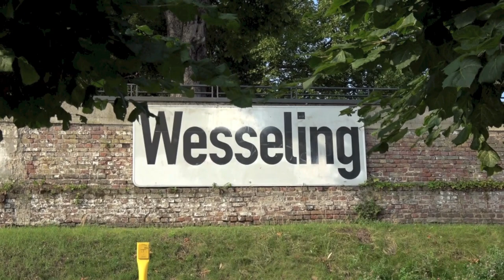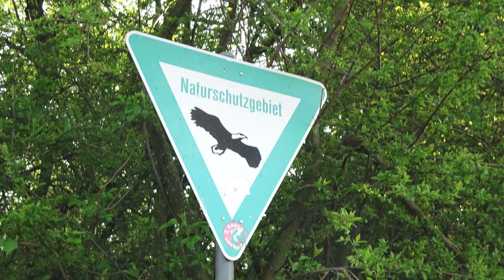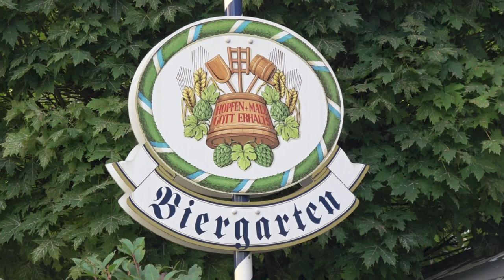Wesseling | Rhein-Erft-Kreis | Streifzug | Rhein-Eifel.TV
Wesseling ist eine mittelgroße Stadt im Rhein-Erft-Kreis. Im Norden grenzt sie an Köln, im Westen an den Rhein. Diese rund 10 Kilometer Rheinufer haben es allerdings in sich, denn erst sie machten es möglich, dass sich der alte ‚Erftkreis’ im Jahr 2003 mit dem neuen Namen ‚Rhein-Erft-Kreis’ schmücken konnte. Der Ortsname Wesseling geht auf die 820 n. Chr. an das Kloster Montfaucon überschriebene Gutsherrschaft „Waslicia“ zurück. Es besteht heute aus den vier Stadtteilen: Mitte, Keldenich, Berzdorf und Urfeld. Sehenswert in Wesseling sind z.B. das alte Rathaus, das Naturschutzgebiet Entenfang und die Rheinpromenade.

Wesseling ist geprägt von der Industrie. Aufgrund der innerhalb ihrer Stadtgrenzen ansässigen drei Chemiewerke und einer Erdölraffinerie besitzt sie in der internationalen Petrochemieindustrie einen bedeutenden Stellenwert.

Mit dem Rheinforum hat Wesseling einen Veranstaltungsort der besonderen Art zu bieten. Unmittelbar am Rhein gelegen, können dort neben Kulturveranstaltungen auch Tagungen, Messen oder Firmen-Events stattfinden. Immer inklusive: das interessante Flair einer historischen Fabrikhalle.

Ein Highlight in Wesseling ist mit Sicherheit das Naturschutzgebiet Entenfang. Mit einer Fläche von über 75.000 m² ist es eines der wenigen Reste der ursprünglichen Auenlandschaften in der Köln-Bonner Bucht und stellt damit ein geologisches Denkmal in der Landschaftsgeschichte des südlichen Niederrheins dar. Durch aufwändige Erweiterungen der Grünflächen wurde zusätzlich ein attraktives Naherholungsgebiet geschaffen.

Die Wesselinger scheinen ein aufmüpfiges Völkchen zu sein. Als die Stadt am 1. Januar 1975 in die Stadt Köln eingemeindet werden sollte, regte sich Widerstand. Nach erfolgreicher Klage erhielt Wesseling 1976 seine Selbstständigkeit zurück. Am Tag der Verkündigung wurde das unter großem Jubel der Bevölkerung dem entsprechend gefeiert. Dem Vernehmen nach, soll reichlich Alkohol geflossen sein.

Wesseling, eine Stadt geprägt von der Industrie in exponierter Rheinlage. Die Rheinpromenade: Passanten verweilen, lassen sich nieder, und die Hektik des Alltags verliert an Bedeutung. Man sieht Schiffe vorüber fahren und träumt vielleicht für einen kleinen Augenblick von fernen Ländern.